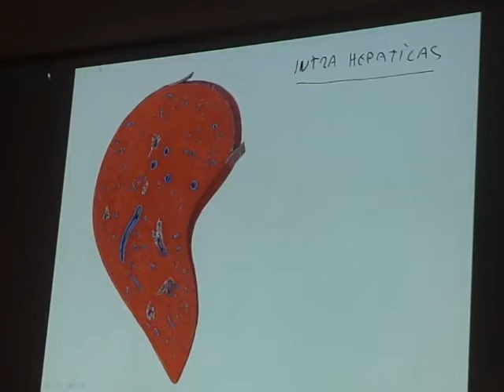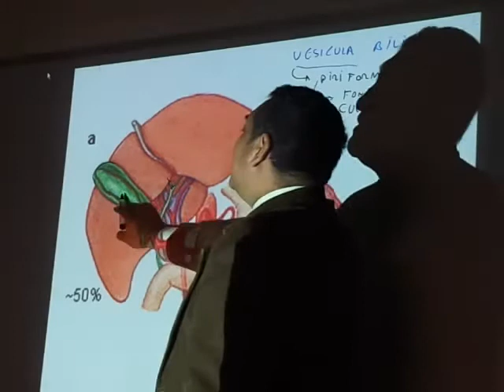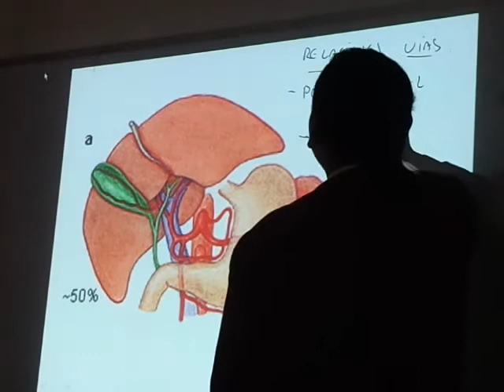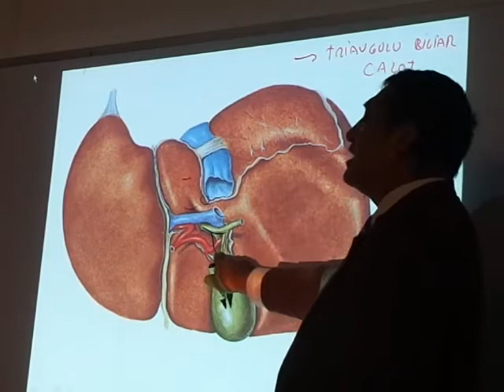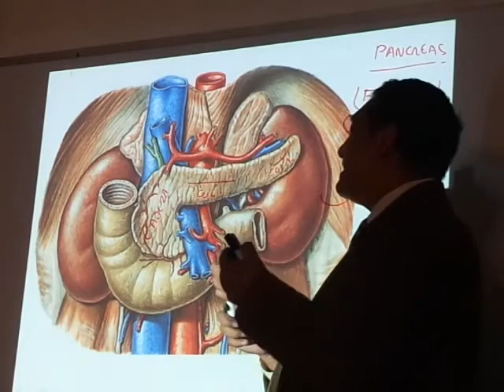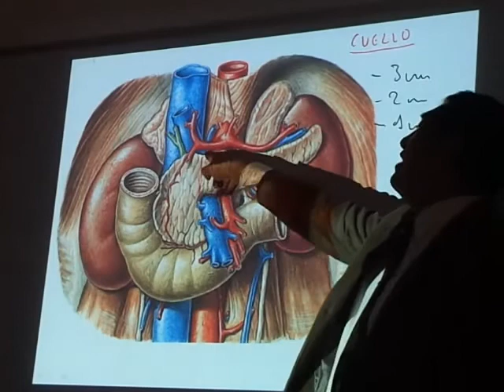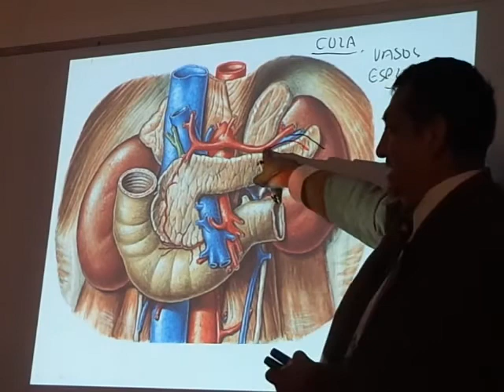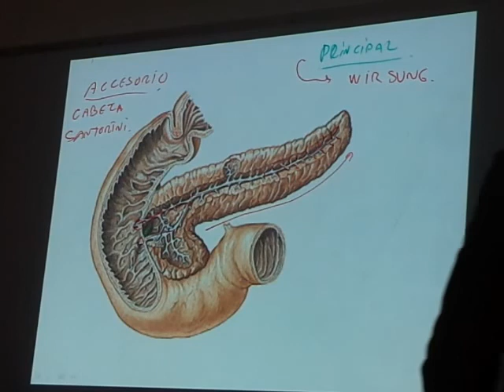#6 - Vias Biliares - Pancreas - (Saraiva)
Medicina em Cochabamba - Bolívia. Vias Biliares - Pancreas